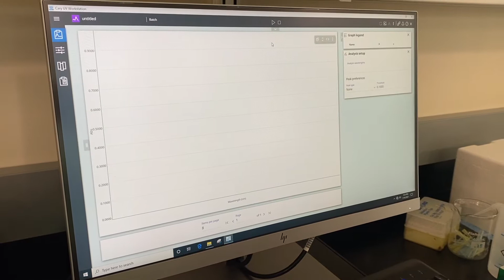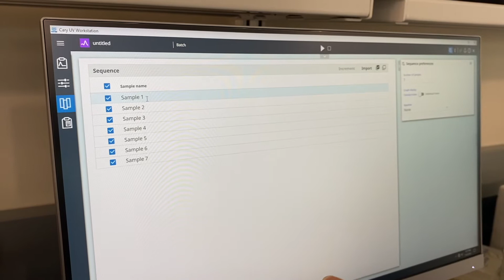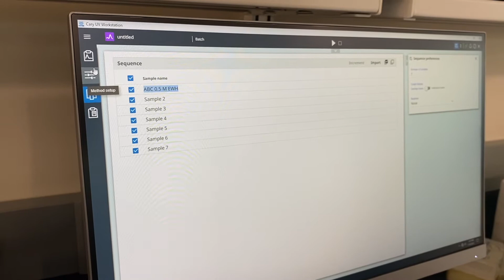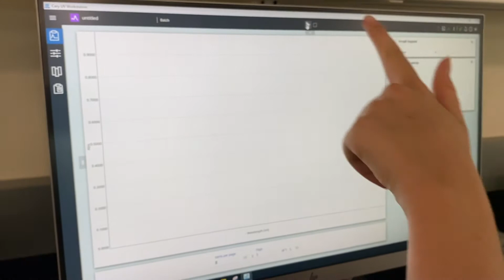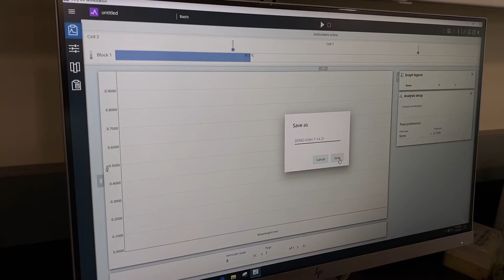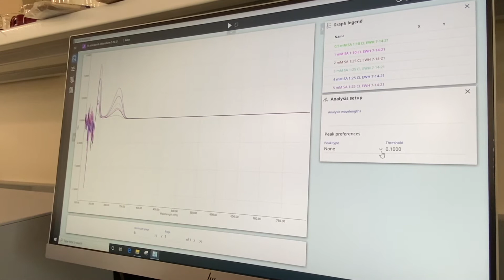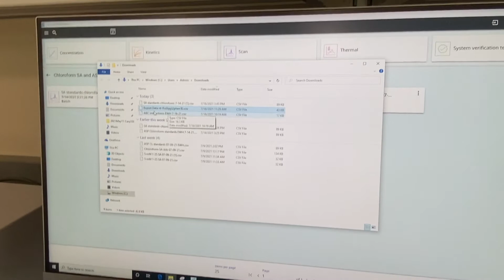Cary UV Vis Video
A tutorial for using the Cary UV-Vis spectrometer in Olin Hall